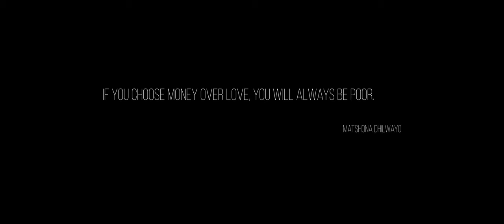Tum Tum (official Trailer) - Asim Azhar l shamoom lsmail Talhah Yunus l Talha Anju.....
Ismail